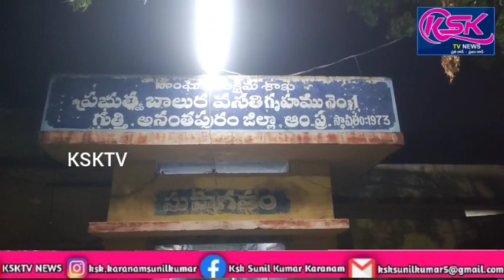గుత్తి బాలుర హాస్టల్లో సమస్యలు పరిష్కరించాలని ఎస్ఎఫ్ఐ డిమాండ్.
అనంతపురం జిల్లా గుత్తి పట్టణంలోని పత్తికొండ రోడ్లో గల ప్రభుత్వ  బాలుర వసతిగృహం నెంబర్ వన్ హాస్టల్ నందు మంగళవారం సాయంత్రం విద్యార్థులకు తగిన వంటలు సరిగా వడ్డించలేదని,రుచికరమైన భోజనం లేక విద్యార్థులు పస్తులు ఉంటున్నారని విద్యార్థుల సమస్యలు వెంటనే పరిష్కరించాలని కోరుతూ ఎస్ఎఫ్ఐ రాష్ట్ర కమిటీ సభ్యుడు రమేష్ ఆధ్వర్యంలో నిరసన కార్యక్రమం చేపట్టారు.  వారు మాట్లాడుతూ గత కొన్ని నెలల నుంచి హాస్టల్లో సరైన వంట లేక విద్యార్థులు అవస్థలు పడుతున్నారని వారి సమస్యలు వెంటనే పరిష్కరించాలని  లేకపోతే పెద్ద ఎత్తున ఆందోళన చేపడతామని తెలిపారు.  కార్యక్రమంలో ఎస్ఎఫ్ఐ రాష్ట్ర కమిటీ సభ్యుడు రమేష్,  ఎస్ఎఫ్ఐ నాయకులు తదితరులు పాల్గొన్నారు.